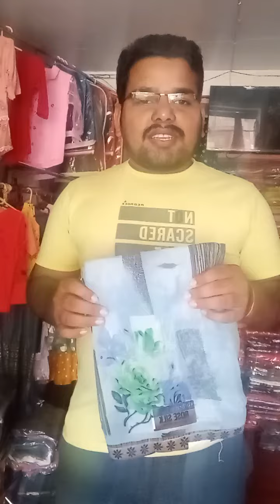Saree Price 200/- only prepaid booking free home delivery msg 7987052315With blouse pices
Saree Price 200/- only prepaid booking free home delivery msg 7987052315
With blouse pices